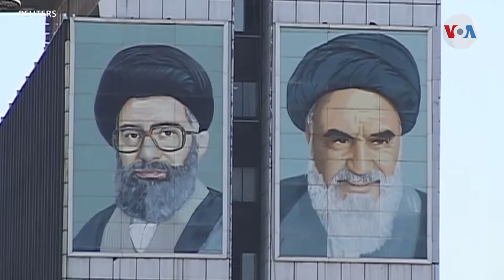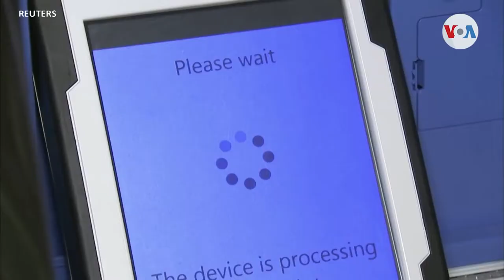Estados Unidos denuncia intentos de injerencia rusa e iraní en las elecciones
Agencias de inteligencia de Estados Unidos aseguraron que algunos países extranjeros están intentando influir en las inminentes elecciones del 3 noviembre. A pesar de que los intentos no habrían logrado mucho por el momento, los funcionarios prometieron hacer todo lo posible para evitar injerencias, como la que ocurrió en las elecciones de 2016. Iacopo Luzi nos brinda más detalles sobre estas revelaciones.

¡Visítenos!